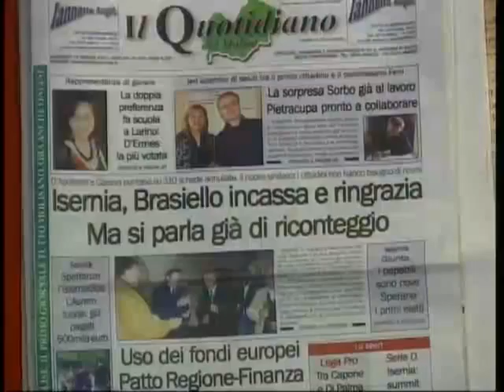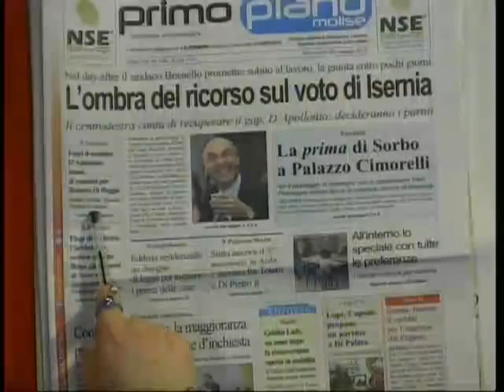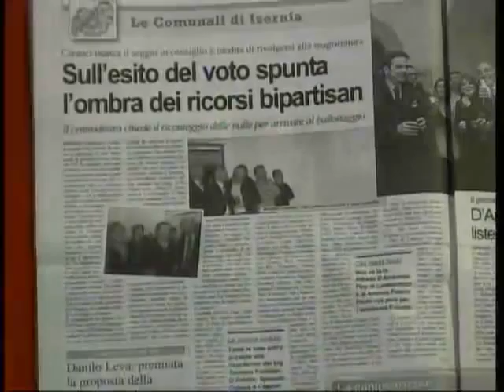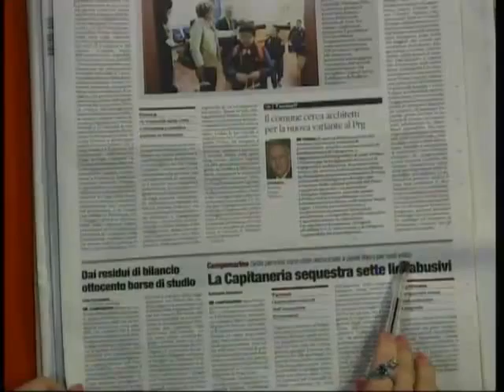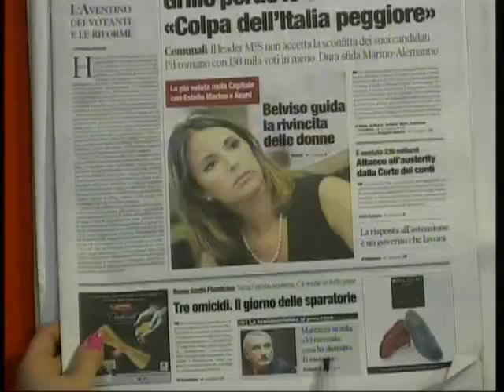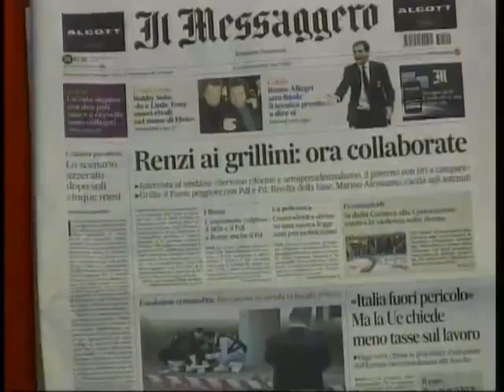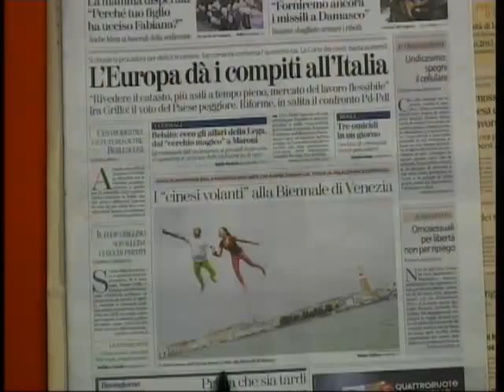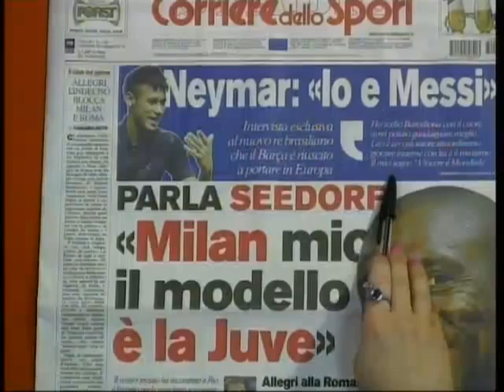Rassegna Stampa 29-05-13